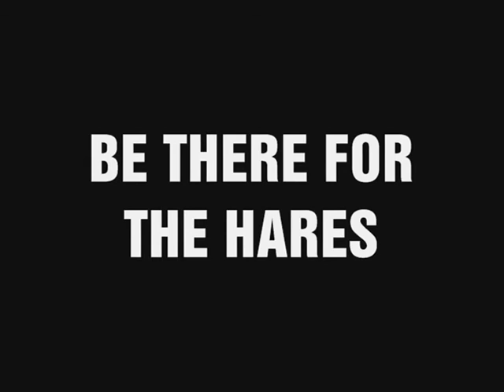Join the protests against cruel hare coursing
Friday, January 30th from 12.30 to 2pm

Monday February 2nd from 12 midday to 2pm
outside the national coursing finals, Powerstown Park, Clonmel

Be there for the hares. Thank you.

ACTION ALERTS

Express your support for a ban on coursing. Sign and share petitions

Urge Minister Heather Humphreys to show compassion for the persecuted Irish Hare and revoke the coursing licence she issued.

Tweet to Heather Humphreys: @HHumphreysFG

SAMPLE LETTER
(If you have time, please compose your own personal letter. Otherwise, feel free to send the short sample letter below. Be assertive, but polite, in all correspondence. Thank you.)

Dear Minister,

I am one of the majority who want hare coursing outlawed. I am writing to urge you to revoke the licence you issued to the Irish Coursing Club.

In coursing, hares suffer at all stages - during the capture, during the time they are kept in captivity and during the coursing meetings where they run for their lives in front of greyhounds. Among the injuries recorded are broken legs, damaged toes and dislocated hips. Every season, hare injuries and deaths are documented.

I ask you to please act on the wishes of the majority, show compassion and permanently revoke the licence.

Yours sincerely,

[Name/Location]

Appeal to the Minister for Agriculture

Please appeal to the Minister for Agriculture to remove an exemption for hare coursing from the Animal Health and Welfare Act.

Simon Coveney, TD
Minister for Agriculture
Agriculture House,
Kildare Street, Dublin 2.

Urgently contact An Taoiseach Enda Kenny and ask him to back a ban on hare coursing.

An Taoiseach, Enda Kenny
Department of the Taoiseach,
Government Buildings,
Upper Merrion Street,
Dublin 2

Contact all your local TDs now. Demand that they urgently push for a ban on hare coursing and all bloodsports. Tell them you are one of the majority who want coursing banned. Remind them that coursing is already illegal in Northern Ireland, Scotland, England and Wales. Urge them to respect the wishes of the majority of the electorate and back a ban.